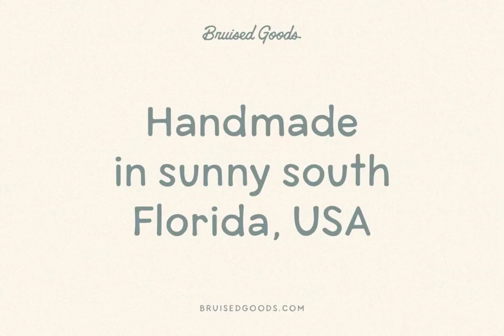Pelicano Font Download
Immerse in the sleek allure of the Pelicano Font, a sans serif marvel from Bruised Goods. Witness the harmonious blend of typography and art in our riveting video. A visual feast awaits.